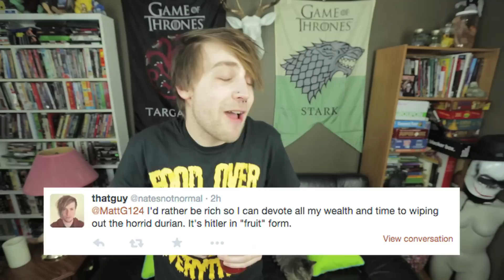Money Vs Love thisvsthat | MattG